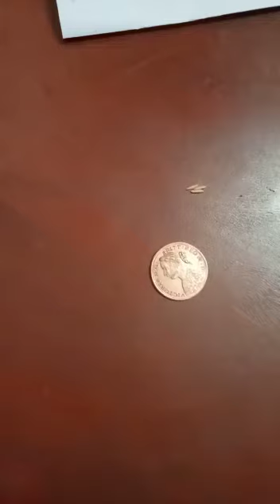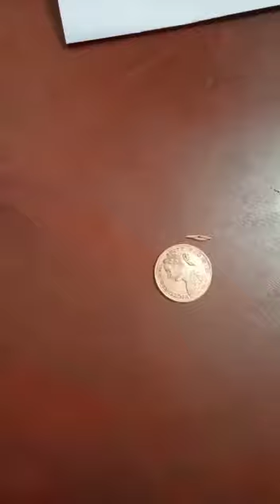Handmade Chemical Queen Victoria Functional D RP Coin Anti Iron / MR-RR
This Material Made By 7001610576 Only whatsapp Advance booking Going On